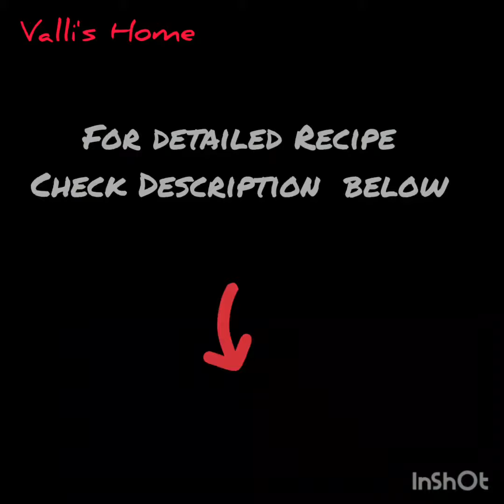Egg Malai Curry | Restaurant style Egg Gravy | Egg Masala | Egg Korma | How to cook Egg Masala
Egg Malai Curry - Perfect combination for Roti, Chapathi, Naan. Egg curry in a creamy gravy without adding any

Ingredients:

Serves - 4

Boiled Eggs(Shelled) - 4
Oil - 1/4 cup
Onions - 2
Green Chillies - 10 ( as per spices)
Ginger garlic paste- 1 teaspn
Turmeric - 1/4 teaspn
Salt as required
Garam masala- 1/2 teaspn
Curd - 2 teaspoon (optional)
Milk - 250 ml
Fresh coriander

You can also add pepper powder for more spicy.

Egg masala curry | Egg Korma | Egg Malai Curry | Restaurant Style Egg recipe.

Musician: Philip E Morris
Video: Inshot